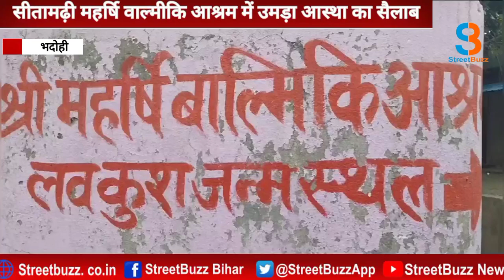सीतामढ़ी महर्षि वाल्मीकि आश्रम में उमड़ा आस्था का सैलाब,पर्यटकों का लगा जमावड़ा |SB